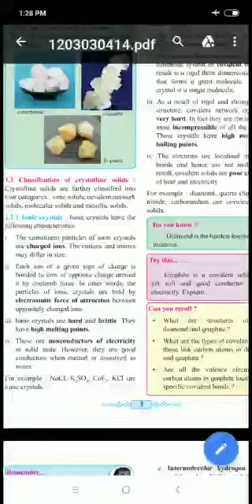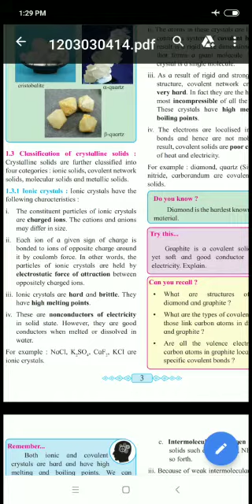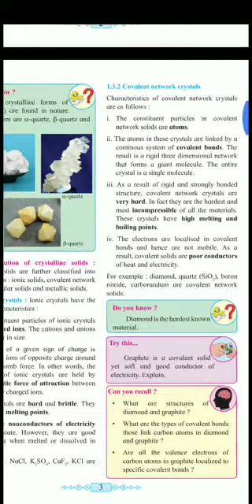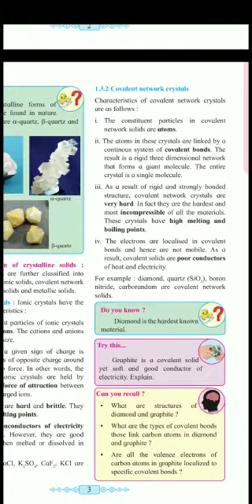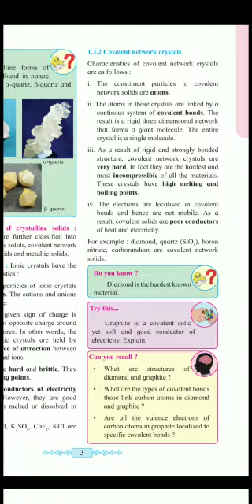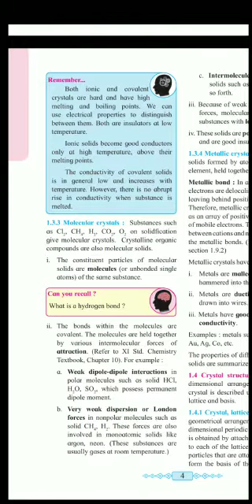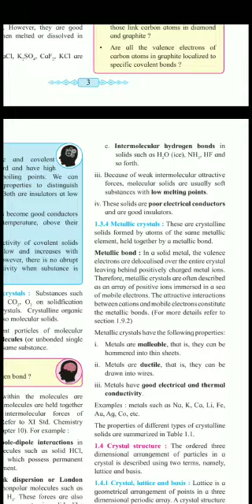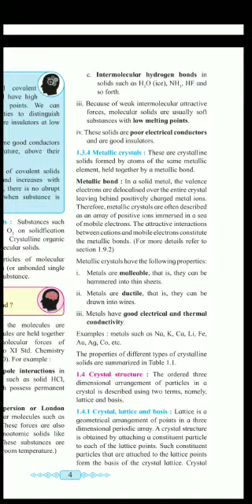SOLID STATE PART 2